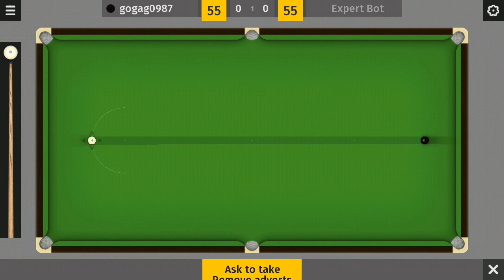Total Snooker Game | black ball battle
Total Snooker Game